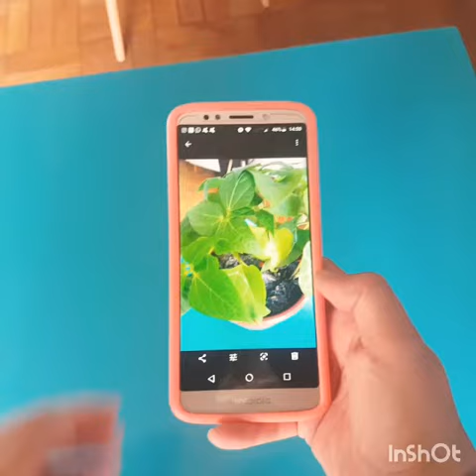Desafio fotografia | Brinquedoteca #23